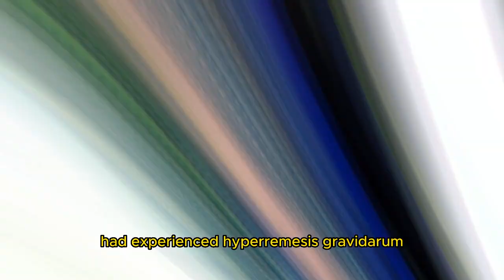Princess Kate gives rare insight into struggle she faced when pregnant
In this heartwarming video, Princess Kate shares her personal experience and insights into the challenges she faced during her pregnancies. Join us as we delve into her candid conversation about the struggles of pregnancy, hyperemesis gravidarum, and how she empathizes with fellow parents. Don't miss this rare glimpse into the life of Princess Kate and her journey through motherhood.